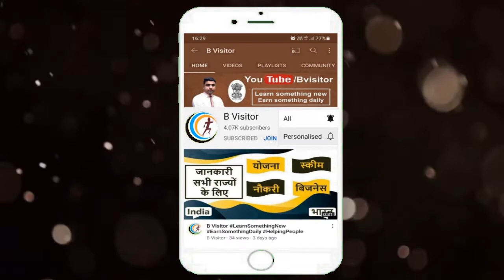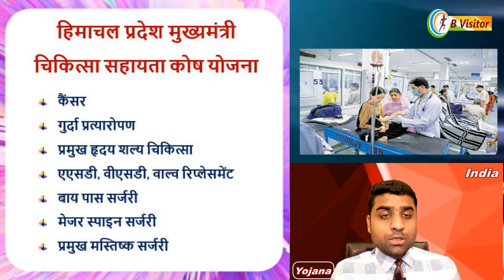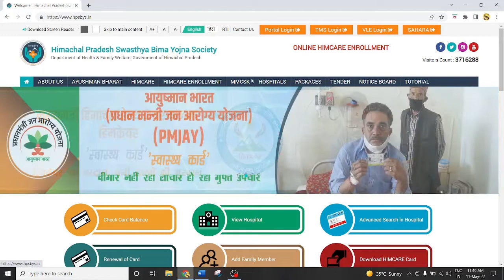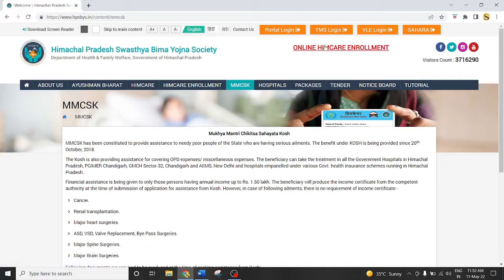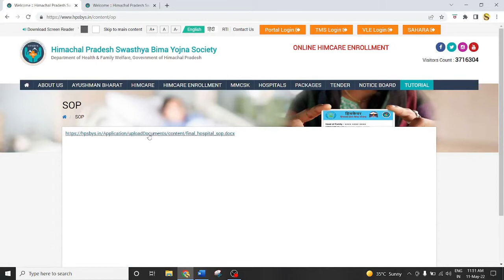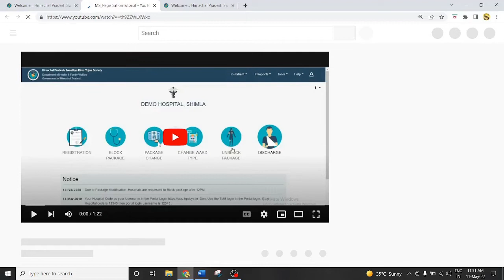HP Mukhyamantri Chikitsa Sahayata Kosh Yojana | himachal pradesh yojana 2022 | himcare online apply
| हिमाचल प्रदेश मुख्यमंत्री चिकित्सा सहायता कोष योजना | Himachal Pradesh Mukhyamantri Chikitsa Rahat Kosh Yojana 2022 |

1) Mukhya Mantri Chikitsa Sahayata Kosh Yojana 2022
2) Mukhyamantri Covid Pariwar Arthik Sahayata Yojana
3) himcare health card renewal kaise kare
4) himcare card banane ke liye kya kya document chahiye
5)  himachal pradesh government schemes